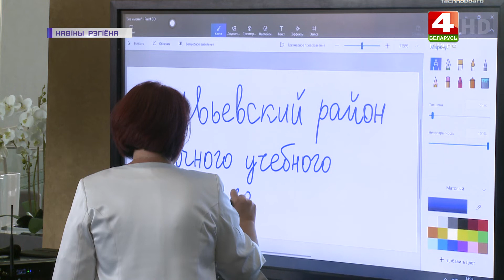Августовское совещание. 28.08.2020